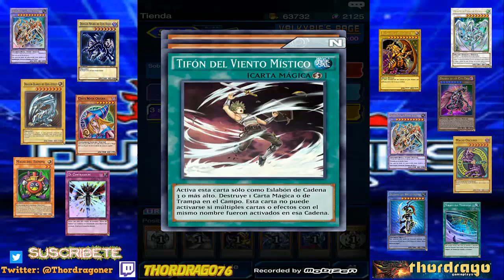Yu-Gi-Oh! DUEL LINKS (MOVIL) #31 CARTAS DE VALKIRIE´S RAGE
Video ya 31 de esta saga Yugioh para movil en la cual en el dia de hoy han salido cartas nuevas de la edicion Valquirie´s Rage.

-DONATIVOS -
Estos donativos son para ayudar a crecer al canal, básicamente iría destinado a mejorar equipos que me puedan ofrecer una buena imagen al canal.

MIL GRACIAS POR ANTICIPADO